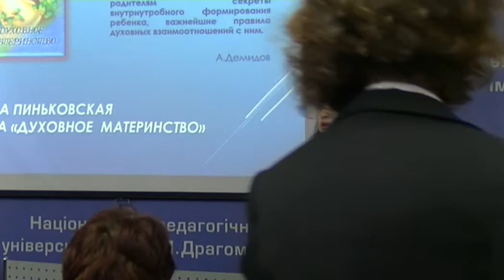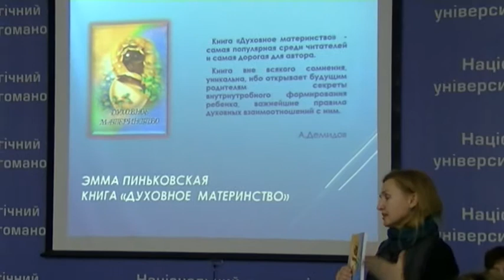Эмма Пиньковская на мастер -классе с единомышленниками Киев 2017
Мы рады открытию Учителя счастья людей Эмму Пиньковскую. Слушаем ее единомышленникоу и присоединяемся.